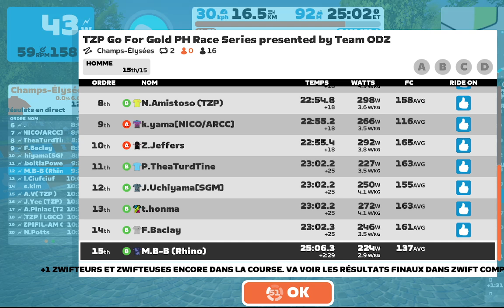Champs Élysés recon